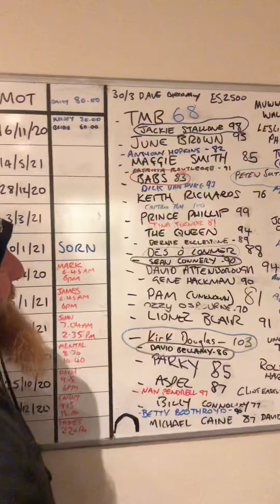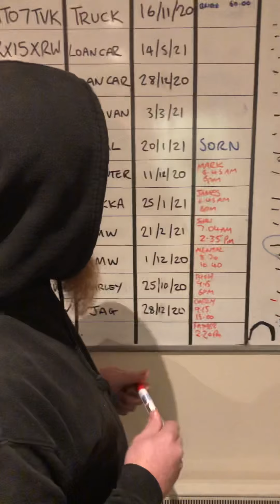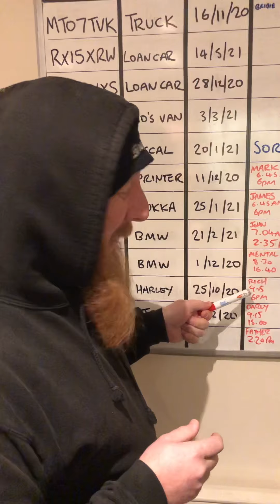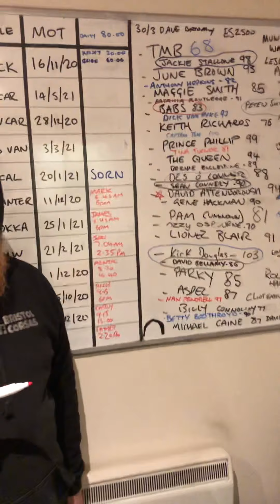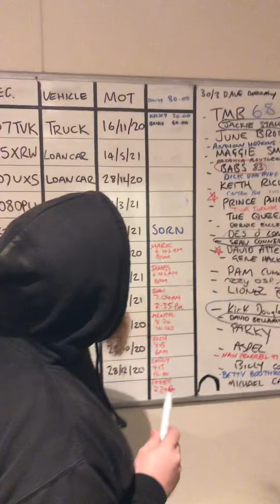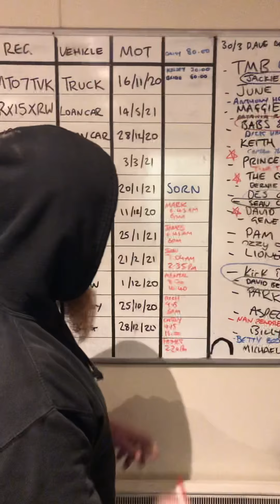Updating the board!